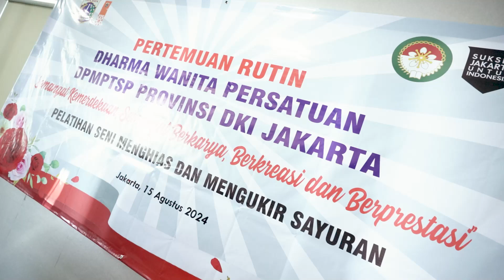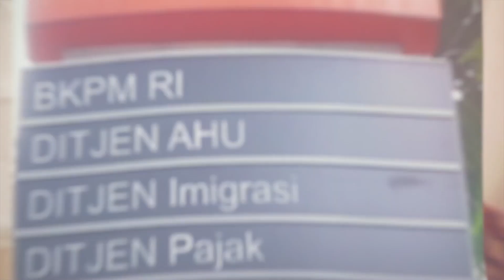DWP DPMPTSP Provinsi DKI Jakarta "Semangat Kemerdekaan, Semangat Berkarya, Berkreasi & Berprestasi"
Merdeka! Merdeka! Merdeka, dalam semarak merayakan HUT ke-79 Kemerdekaan RI, Dharma Wanita Persatuan (DWP) DPMPTSP Provinsi DKI Jakarta memberikan pelatihan seni menghias dan mengukir sayuran di Mal Pelayanan Publik DKI Jakarta, Kamis (15/8)

Kegiatan dalam agenda pertemuan rutin DWP DPMPTSP Provinsi DKI Jakarta tersebut, mengusung tema "Semangat Kemerdekaan, Semangat Berkarya, Berkreasi dan Berprestasi"

Selengkapnya saksikan video berikut!